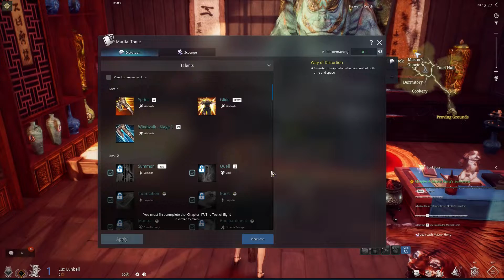[ONE SHOT] | Let's Play Blade & Soul Blind: S1 Ep.1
Description: Well I derped in the video. u.u I forgot to explain what a One Shot was for those that didn't know. Basically a One Shot is where I try out a game to see if it has any "fun" and "lets playing" potential. If it's not I'll just dump the video as a One Shot and won't continue the series, but if I'm having fun, I will keep it going.

Story: Blade & Soul, tells the story of players' quest for vengeance and redemption against a backdrop of Asian fantasy, set in a beautifully crafted online world. The game prominently features martial arts inspired combat and qinggong movement, as depicted in classic Asian martial arts adventure films.

Song: Shiah Maisel & ESAI - Away From Me

I suggest you don't, but if you really want to support me. You could buy me coffee.